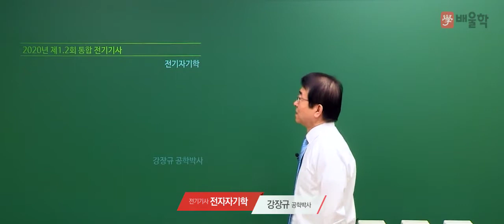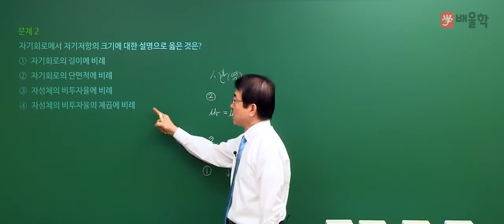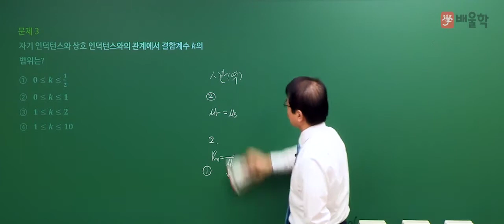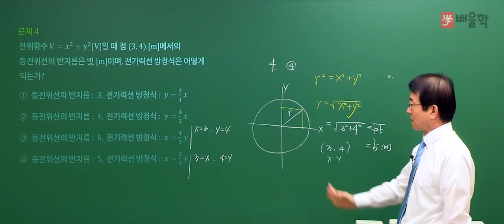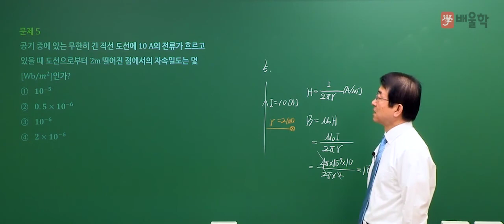[전기기사 필기] 2020년 통합 1,2회 필기 기출 풀이 1과목 전기자기학 - 강장규 교수님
핵심만 짚어 단기합격을 완성하는 전기 베테랑 강장규 교수님의
2020년 통합 1,2회 전기기사 필기 1과목. 전기자기학 기출문제 해설 강의!

32년 노하우, 강장규 교수님의 정확하고 명쾌한 해설을 통해

- 전기기사, 전기산업기사, 전기기사필기, 전기기사시험일정, 전기기사실기, 전기기사자격증, 전기산업기사필기, 전기공사기사, 전기산업기사실기, 전기기사난이도, 전기기사일정, 전기기사시험, 전기기사인강, 전기공사산업기사, 전기산업기사응시자격, 전기기사응시자격, 전기기사합격률, 전기기사자격요건, 전기기사연봉, 전기산업기사시험일정, 전기기사기출문제, 전기기사한번에합격하기, 전기산업기사난이도, 배울학전기기사, 전기산업기사자격, 전기기사접수, 전기기사3회, 전기공사기사실기, 전기기사과목, 전기기사실기합격률, 전기기사취업, 전기기사실기복원, 전기산업기사일정, 전기기사실기2회, 전기공사기사필기, 전기기사과년도, 전기기사원서접수, 전기산업기사인강, 전기기사필기기출문제, 전기산업기사합격률, 전기공사산업기사필기, 전기산업기사기출문제, 전기기사인강추천, 전기기사필기과년도, 전기기사시험시간, 전기기사책, 전기기사전기공사기사, 전기기사신청, 전기기사자격, 전기기사실기단답, 전기기사실기기출, 전기기사기출, 전기산업기사실기과년도, 전기기사실기일정, 전기쌍기사, 전기기사전기산업기사, 전기산업기사과목, 전기산업기사시험, 전기공사산업기사실기, 전기산업기사취업, 전기기사교재, 전기기사공부순서, 전기공사기사시험일정, 전기기사실기과년도, 전기기사실기가답안, 전기기사실기문제, 전기기사관련학과, 전기기사실기시험, 전기기사필기접수, 전기기사시험접수, 전기기사실기기출문제, 전기기사필기시험, 전기공사기사합격률, 전기기사문제, 전기기사필기합격률, 전기산업기사필기과목, 전기산업기사전기기사, 전기기사독학, 전기산업기사과년도, 전기기사실기공부법, 전기기사준비기간, 전기기사공부법, 전기산업기사책, 전기산업기사실기합격률, 전기공사기사과목, 전기산업기사자격증, 전기기사한달, 전기기사실기후기, 전기산업기사필기책, 전기기사필기과목, 전기기사실기난이도, 전기기사단답, 전기기사산업기사, 전기기사필기책, 전기기사강의, 전기기사필기기출, 전기공사기사견적, 전기기사실기인강, 전기기사시험과목, 전기기사필기한달, 전기공사기사전기기사, 전기산업기사실기과년도기출문제, 전기산업기사필기기출문제, 전기기능사전기기사, 전기산업기사자격요건, 전기기사실기3회, 전기기사공부, 전기산업기사기출, 전기기사무료인강, 전기기사책추천, 전기기사실기과년도기출문제, 전기기사전망, 전기산업기사연봉, 전기산업기사전기공사산업기사, 전기기사기출문제집, 전기산업기사교재, 전기기사문제집, 전기기사필기일정, 전기공사산업기사시험일정, 전기기사공부기간, 전기기사요약